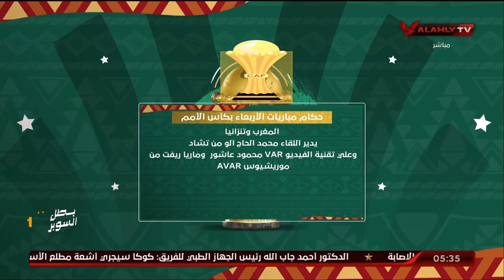يا تري الجماهير هتكون قلبها مع مين!! 💓 محمد سعيد يعلق على الإعلان طاقم التحكيم المصري بين ديانج وتاو